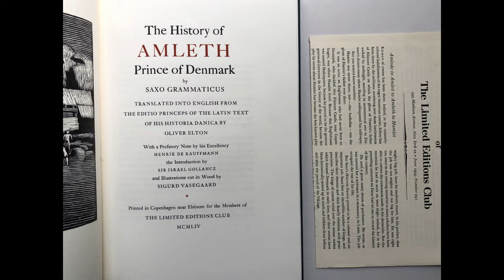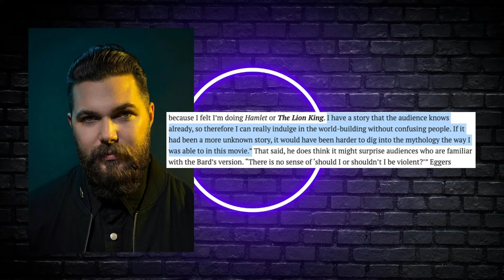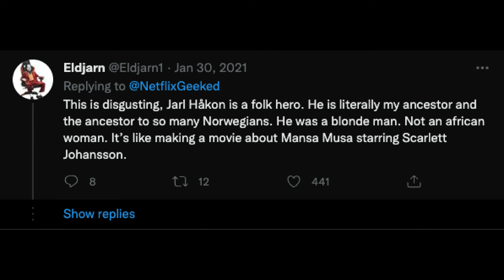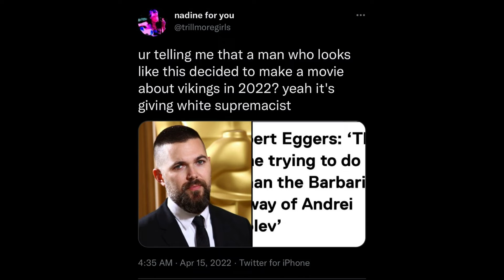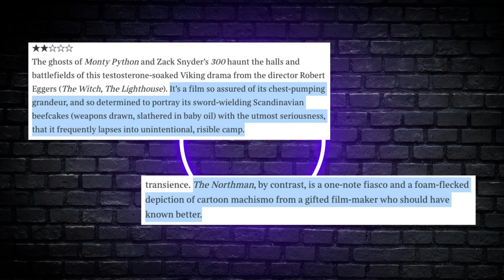The Northman Film Reviews: People Already Hating On This Epic Viking Tale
The Northman, written and directed by Robert Eggers, will be setting out to tell the tale of the Nordic saga, Amleth, a danish tale that dates back to at least the 13the century and looks like it is set to be an instant classic amongst fans of films like Braveheart, Gladiator, and 300. So then why are people already hating on it?